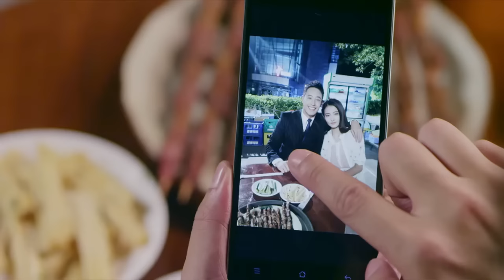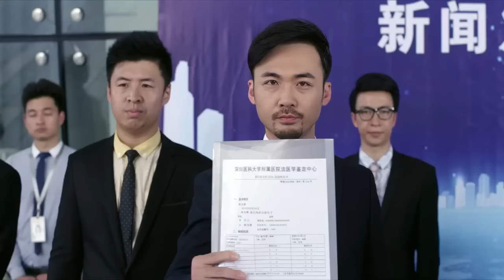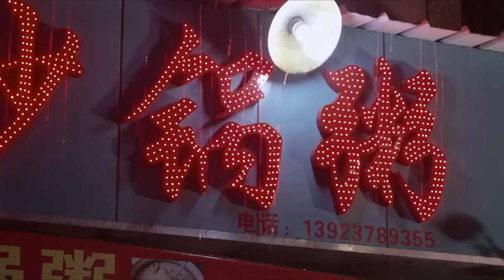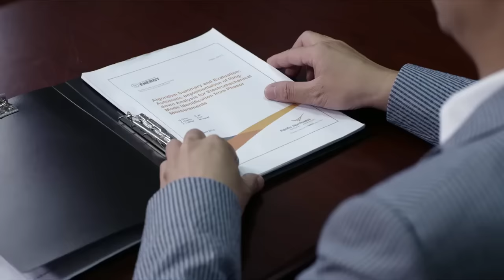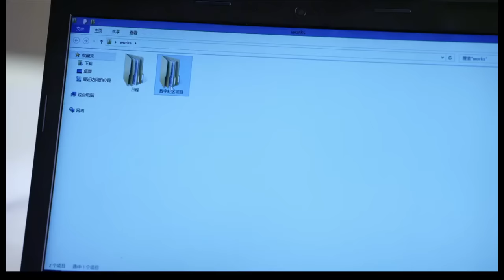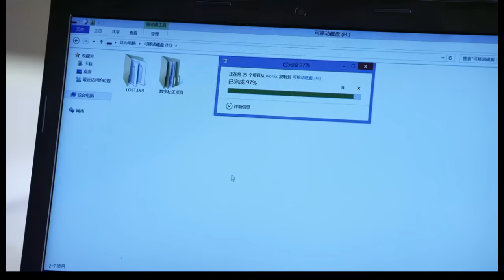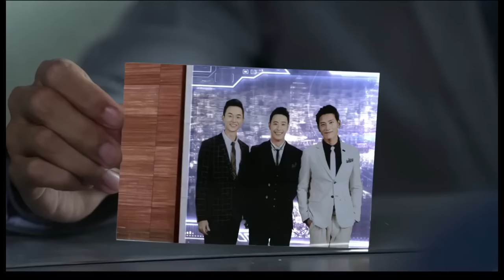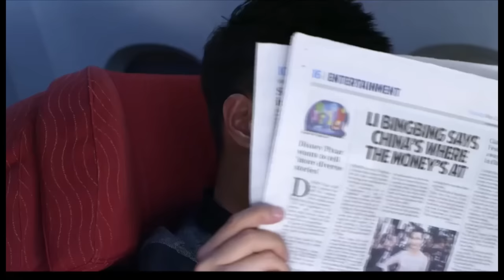【都市情感電影】一場約會後，霸道總裁浪漫求婚灰姑娘🌼Chinese drama🌼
中国电视剧丨大陆电视剧丨经典好剧丨ChineseDrama丨CDrama丨大陆演员丨大陆明星丨影视剧丨老戏骨丨演员丨闺蜜 | 出轨 | 闪婚 |